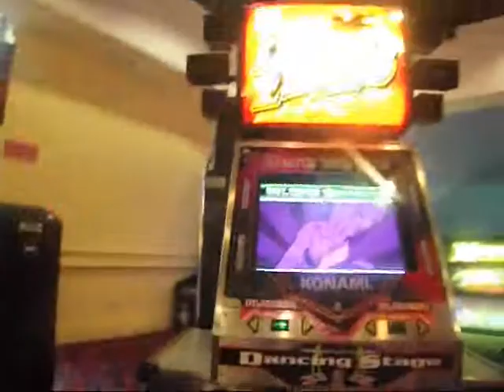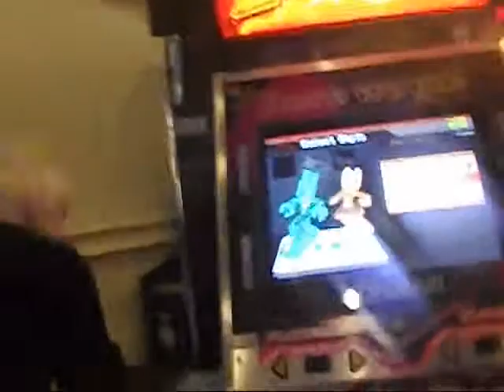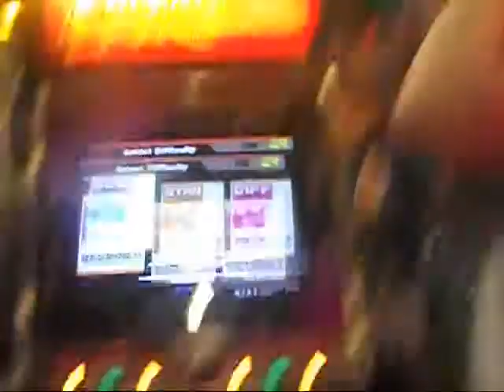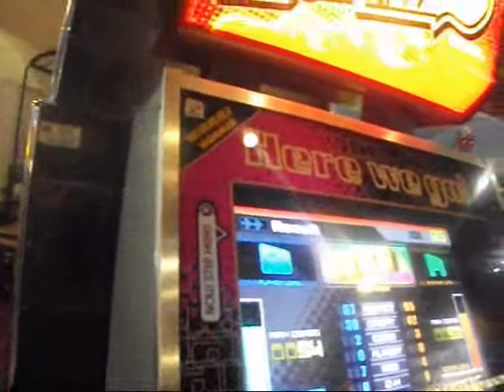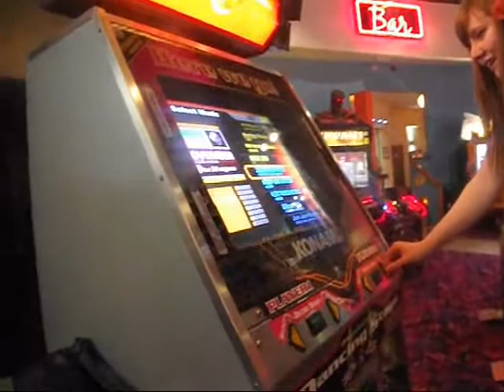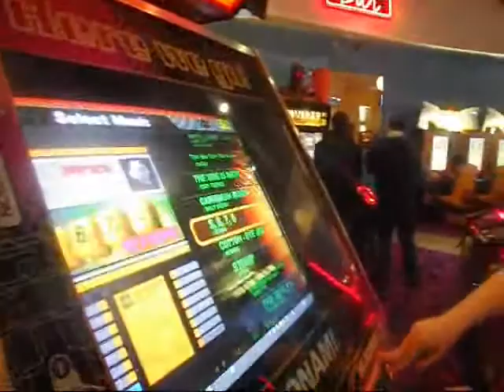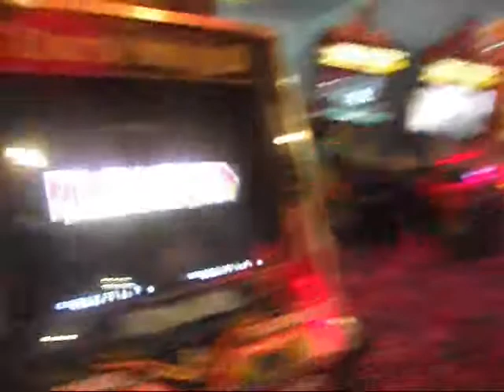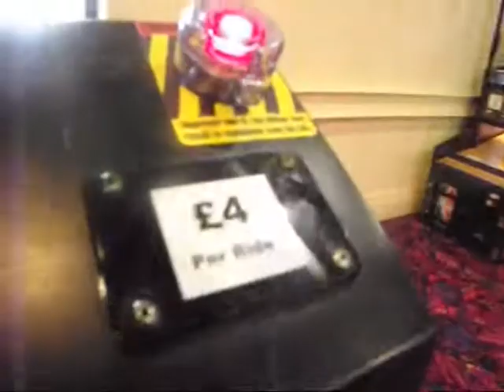Cosplay Derping at the Bowlplex part one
This was a while back!
Prussia - Anna
Lithuania - Ffion
Hungary - Bethan